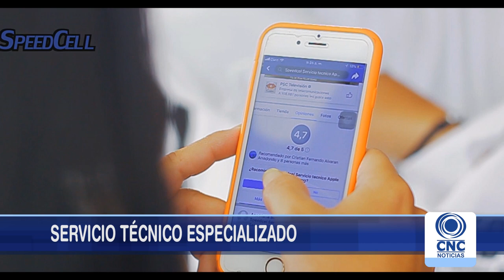Tendencias tecnológicas para este año en Speed Cell